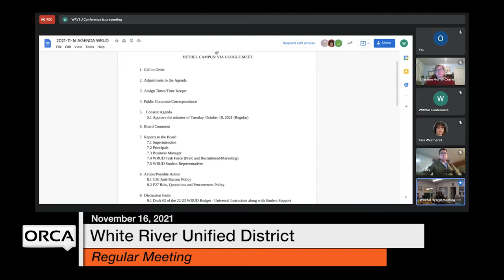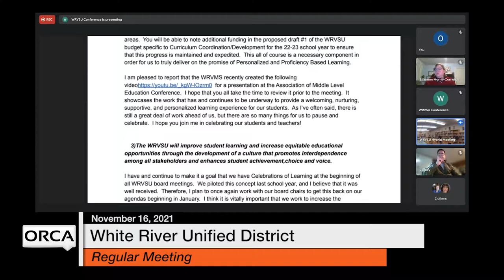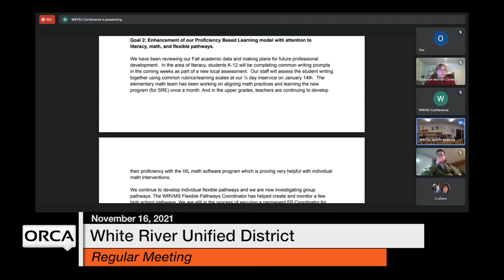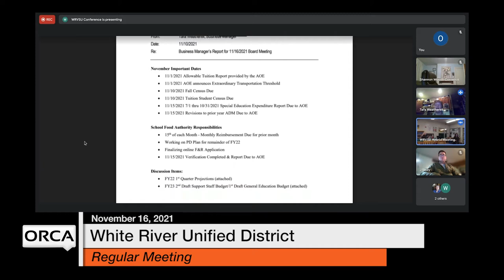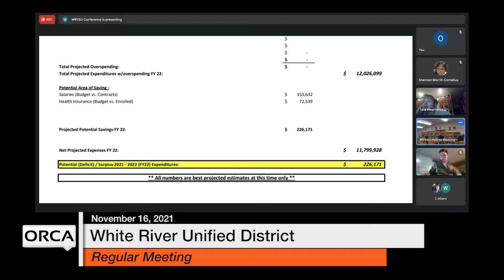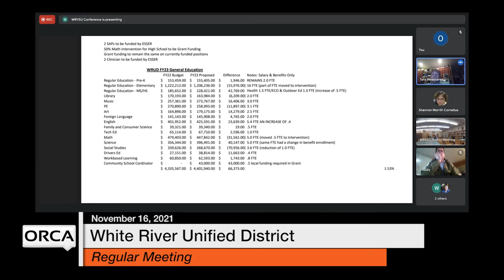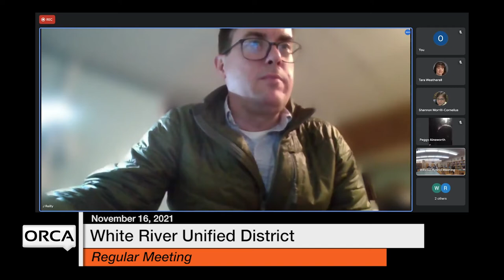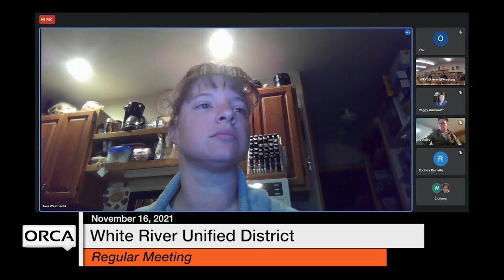White River Unified District Board - November 16, 2021 [WRUDB]